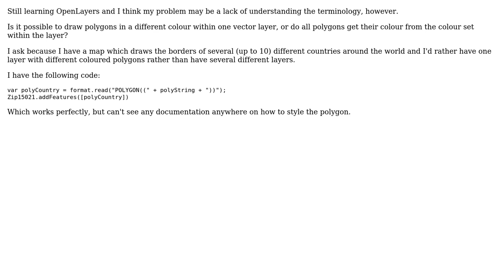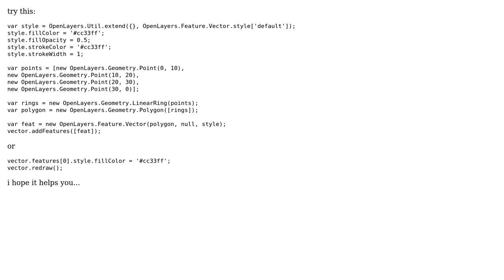GIS: Applying styles to Polygons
With thanks & praise to God, and with thanks to the many people who have made this project possible! You are responsible for your own actions.